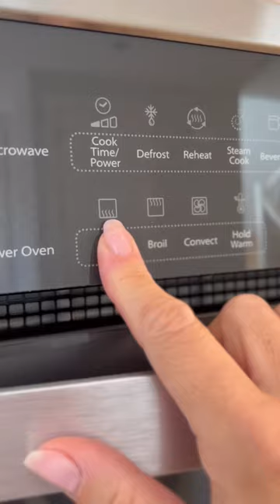Healthy Breakfast Idea - Egg Cup Recipe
A mealprep breakfast classic - Veggie Egg Muffins!

1 med sweet potato, grated
1 red bell pepper, diced
1 cup fresh spinach, chopped
1 cup egg whites
6 while eggs
Salt & pepper, to taste
1tsp garlic powder
1/4 tsp basil
1/4 tsp oregano
1/4 cup crumbled feta

Grate sweet potato and distributed evenly among 12 non-stick muffin cups. Bake for about 10-15min.

Meanwhile chop bell pepper and spinach, whisk together egg whites, eggs and seasonings.

Once finished, remove sweet potato and add pepper and spinach. Fill with egg mixture and top with feta cheese.

Back for approx. 20min or until cooked through. Let cool slightly and then remove from tray. Eat immediately or store in fridge for up to 5 days. Enjoy! 🤗